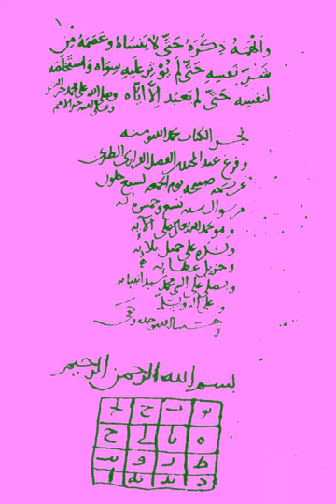Sufism | Wikipedia audio article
This is an audio version of the Wikipedia Article:
Sufism

00:02:43 1 Terminology
00:04:26 2 Etymology
00:05:43 3 History
00:05:52 3.1 Origins
00:10:19 3.2 As an Islamic discipline
00:13:37 3.3 Formalization of doctrine
00:16:41 3.4 Growth of influence
00:18:43 3.5 Present
00:23:00 4 Aims and objectives
00:23:53 4.1 Teachings
00:26:34 4.2 Muhammad
00:28:59 4.2.1 Sufi beliefs about Muhammad
00:30:26 4.3 Sufism and Islamic law
00:32:12 4.4 Traditional Islamic thought and Sufism
00:34:00 4.5 Traditional and Neo-Sufi groups
00:35:55 5 Theoretical perspectives
00:37:31 5.1 Contributions to other domains of scholarship
00:39:18 6 Devotional practices of Sufis
00:42:05 6.1 Dhikr
00:43:37 6.2 Muraqaba
00:44:52 6.3 Sufi whirling
00:46:32 6.4 Music
00:47:19 7 Saints
00:49:19 7.1 Visitation
00:50:25 7.2 Miracles
00:51:18 8 Persecution
00:52:25 9 Prominent Sufis
00:52:34 9.1 Abdul-Qadir Gilani
00:53:47 9.2 Abul Hasan ash-Shadhili
00:54:39 9.3 Ahmad al-Tijani
00:55:11 9.4 Bayazid Bastami
00:55:36 9.5 Bawa Muhaiyaddeen
00:56:24 9.6 Ibn Arabi
00:57:25 9.7 Junayd of Baghdad
00:58:18 9.8 Mansur Al-Hallaj
00:59:05 9.9 Moinuddin Chishti
01:00:16 9.10 Rabi'a al-'Adawiyya
01:01:22 10 Shrines
01:02:05 11 Major Sufi orders
01:02:42 11.1 Bektashi
01:03:07 11.2 Chishti
01:03:46 11.3 Kubrawiya
01:04:22 11.4 Mawlawiyya
01:04:36 11.5 Muridiyya
01:04:54 11.6 Naqshbandi
01:05:52 11.7 Nimatullahi
01:06:27 11.8 Qadiri
01:07:09 11.9 Senussi
01:07:52 11.10 Shadiliyya
01:08:26 11.11 Suhrawardiyya
01:08:51 11.12 Tijaniyya
01:09:08 12 Symbols associated with the Sufi Orders
01:09:19 13 Reception
01:09:28 13.1 Perception outside Islam
01:12:28 13.2 Influence on Judaism
01:15:30 14 In popular culture
01:15:39 14.1 Music
01:15:58 14.2 Literature
01:16:40 15 Gallery
01:16:49 16 See also

- Socrates

SUMMARY
Sufism, or Taṣawwuf (Arabic: الْتَّصَوُّف‎; personal noun: صُوفِيّ‎ ṣūfiyy / ṣūfī, مُتَصَوِّف‎ mutaṣawwif), variously defined as "Islamic mysticism", "the inward dimension of Islam" or "the phenomenon of mysticism within Islam", is mysticism in Islam, "characterized ... [by particular] values, ritual practices, doctrines and institutions" which began very early in Islamic history and represents "the main manifestation and the most important and central crystallization of" mystical practice in Islam. Practitioners of Sufism have been referred to as "Sufis" (Arabic plurals: صُوفِيَّة‎ ṣūfiyyah; صُوفِيُّون‎ ṣūfiyyūn; مُتَصَوُّفََة‎ mutaṣawwifah; مُتَصَوُّفُون‎ mutaṣawwifūn).Historically, Sufis have often belonged to different ṭuruq, or "orders" – congregations formed around a grand master referred to as a wali who traces a direct chain of successive teachers back to the Islamic prophet, Muhammad. These orders meet for spiritual sessions (majalis) in meeting places known as zawiyas, khanqahs or tekke. They strive for ihsan (perfection of worship), as detailed in a hadith: "Ihsan is to worship Allah as if you see Him; if you can't see Him, surely He sees you." Sufis regard Muhammad as al-Insān al-Kāmil, the primary perfect man who exemplifies the morality of God, and see him as their leader and prime spiritual guide.
All Sufi orders trace most of their original precepts from Muhammad through his cousin and son-in-law Ali, with the notable exception of one.
Although the overwhelming majority of Sufis, both pre-modern and modern, were and are adherents of Sunni Islam, there also developed certain strands of Sufi practice within the ambit of Shia Islam during the late medieval period. Although Sufis were opposed to dry legalism, they strictly observed Islamic law and belonged to various schools of Islamic jurisprudence and theology.Sufis have been characterized by their asceticism, especially by their attachment to dhikr, the practice of remembrance of God, often performed after prayers. They gained adherents among a number of Muslims as a reaction against the worldliness of ...